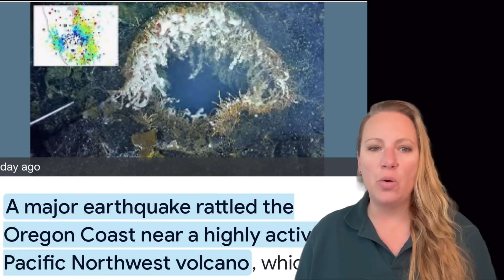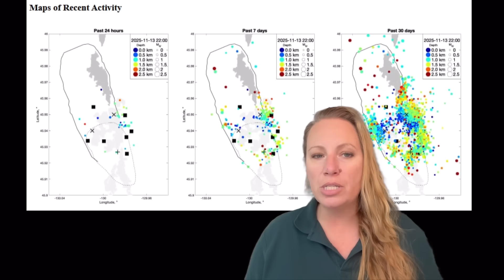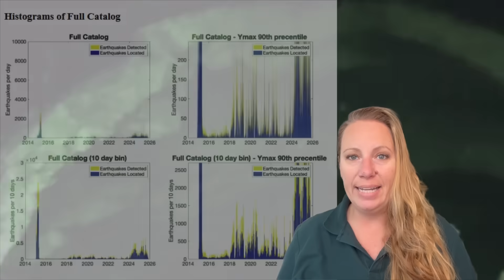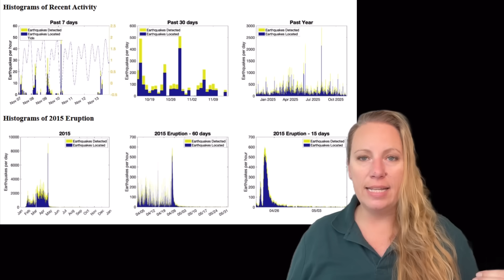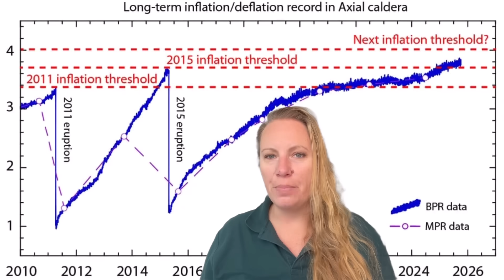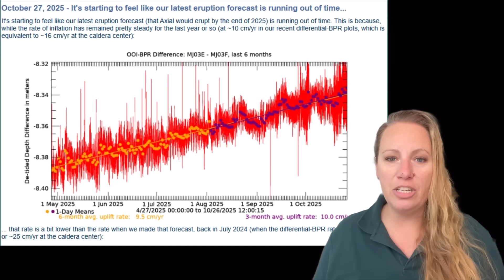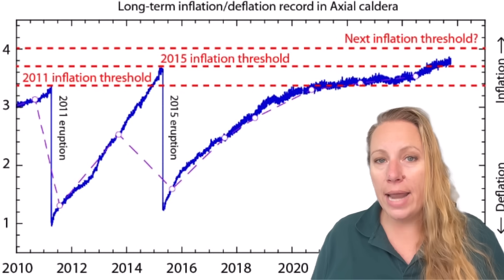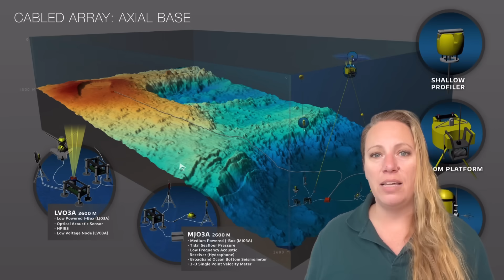MAGMA Chamber EXCEEDS Threshold ! Massive Oregon Coast Underwater Volcano Axial Seamount IS READY !!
I have new information about when we will be able to the Axial Seamount Underwater Volcano erupt ! It will be soon but the dates have changed ! This massive Seamount, an underwater volcano off the coast of Oregon close to the Blanco Fracture Zone Earthquakes will rumble soon.